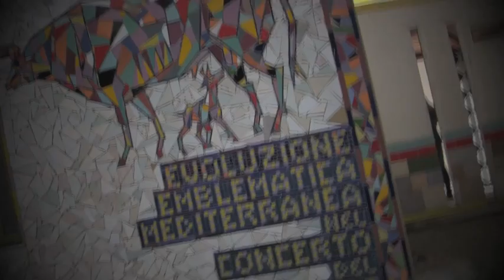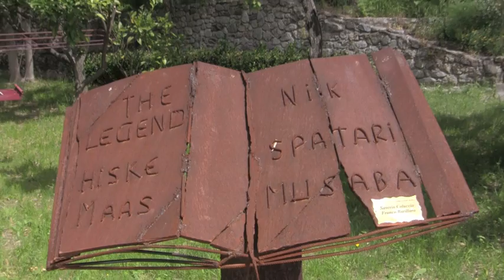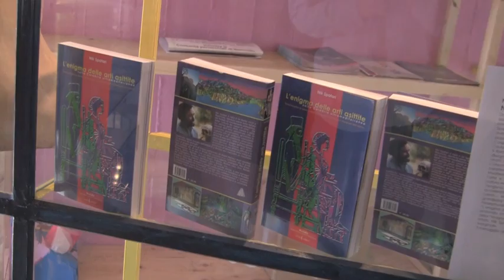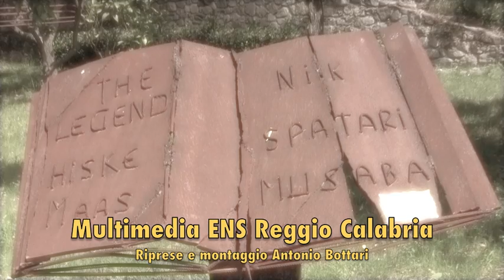WEBTV - ENS REGGIO CALABRIA - 01 MAGGIO 2013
Riprese e montaggio: Antonio Bottari